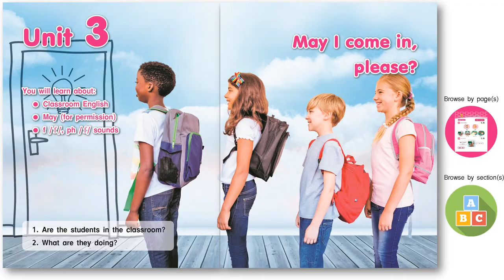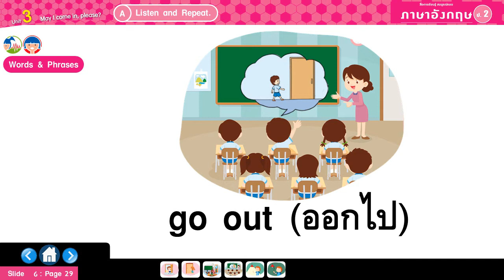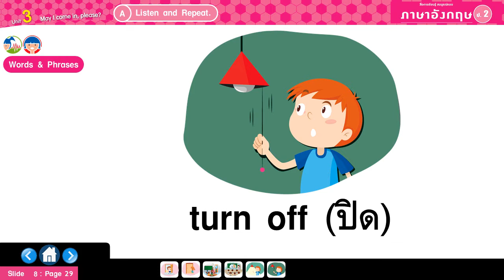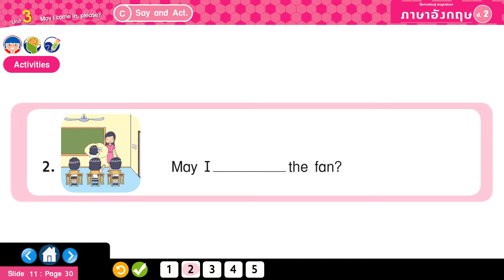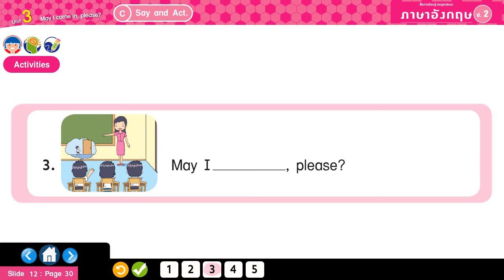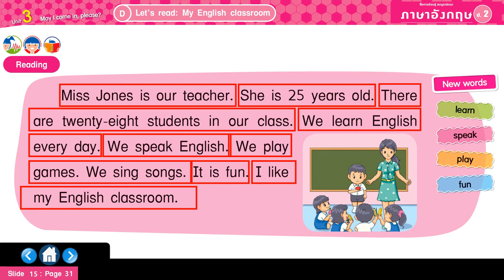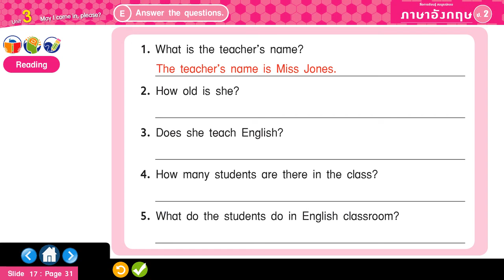Unit 3 May I come in, please : English Classroom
English Primary2